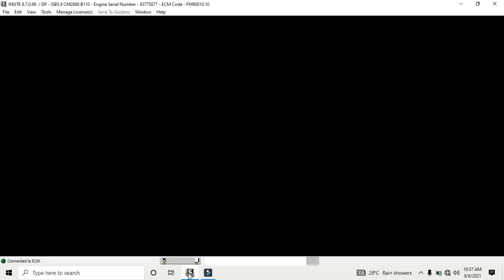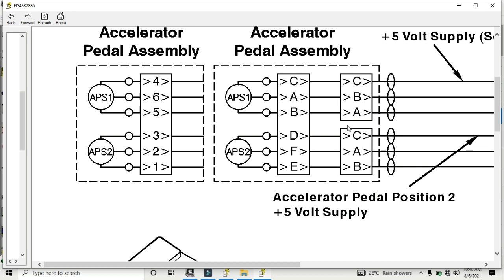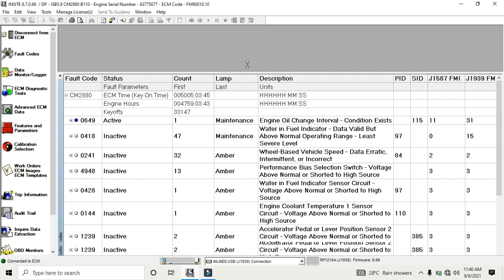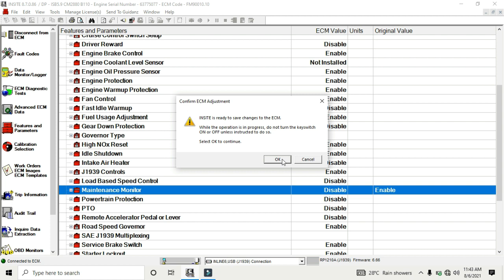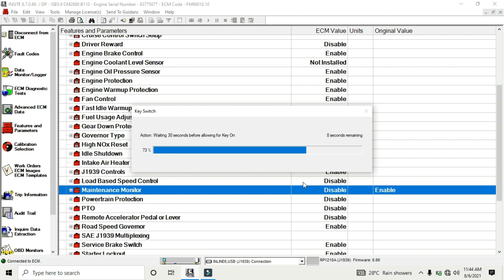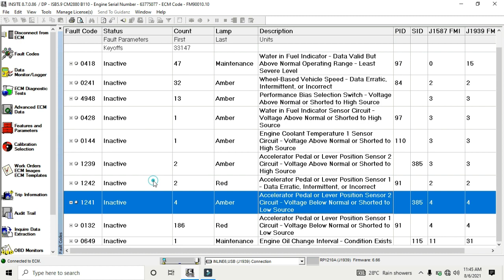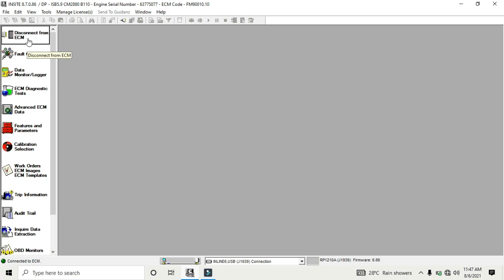Accelerator pedal Not working due to active code 1242 and 0132 also an active code 0649 maintenance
In this vehicle accelerator pedal was not working  after checking we found in my system some codes was active one is 0649 and another tow was 1242 and 0132 which is fault was accelerator there are 6 wires coming from engine ECM  we need 5 v in two wires and 2wires for ground and 2 wires for signal voltage. we got  5v was correct and signal wires  also correct but one wire for ground was not good so bypass the wire and done connected after doing this 1242 and 0132 code gone inactive, therefor we solved 0649 code that is for engine oil maintenance interval for this code two option for inactive this code one is increase maintenance interval hours and another is    this service need to disable. because lots of customer avoiding timely maintenance so we done this service disabled then 0649 code gone inactive then we solved the all problems about this vehicle.